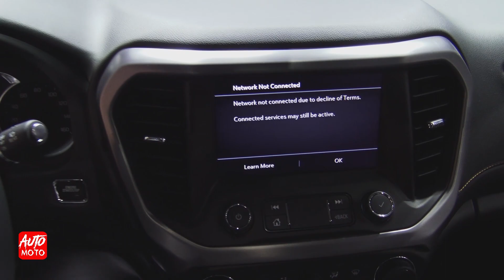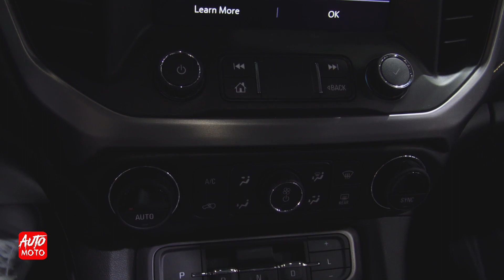2020 GMC Acadia AT4 - Exterior Walkaround - LA Auto Show 2019